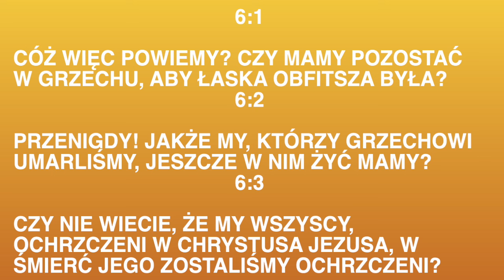#273 Nie walcz z grzechem, bo już umarłeś dla niego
Jesteś wielce zaakceptowany, głęboko umiłowany, potężnie błogosławiony. Bóg zawsze Cię kocha!
Jestem na facebooku -  Reformacja łaski.

Studiowałem teologię katolicką i ewangeliczną. Mam 2 dzieci. Moją pasją jest donieść słowo na temat Jezusa i jego łaski do wszystkich utrudzonych i zmęczonych niezależnie od religii. Bo Jezus kocha jednakowo każdego, kto Go szuka.
Kanał utrzymuje się dzięki wam,  jeśli chcesz wesprzeć, będziemy bardzo wdzięczni 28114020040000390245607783
Odbiorca Andrzej Stepanow